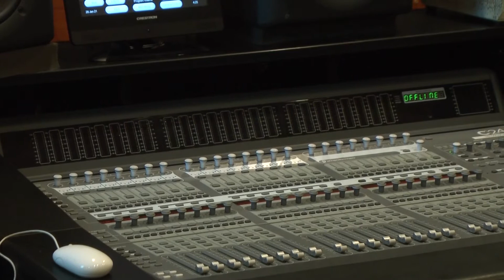BuffState MusicDepartment Music Day Socially Distanced Virtual Tour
High School and Community College Students
If you are interested in pursuing a degree in music or music education,
come and spend a virtual day with Buffalo State faculty and students.
This event is totally FREE
This year we will be holding our Music Major for a Day event fully online. All participants will have the opportunity to observe classes and workshops, interact with Buffalo State Music Faculty and Students, ask questions related to college and music admissions, observe masterclasses and ensemble rehearsals, and participate in a discussion with current music majors.
All events will be held via Zoom and links will be provided to all who register for the event.

When
Wednesday, February 24, 2021
8:30am-3:00pm
Events begin at 9am

Where:
Fully Online- Attend from anywhere!

Schedule:

Start Time         End Time                   Event

8:45am             9:00am                      Student Performances
9:00am             9:15am                      Welcome
9:15am             9:55am                      Department Tour

10:00am           10:50am                    Vocal Pedagogy
10:00am           10:50am                    Early Childhood Music
10:00am           10:50am                    Aural Perceptions

11:00am           11:50am                    Instrumental Conducting
11:00am           11:50am                    Recording Demo/Proejct

12:00pm           12:50pm                    Instrumental Masterclass
12:00pm           12:50pm                    Chamber Choir

1:00pm             1:30pm                      Admissions Presentation
1:30pm             2:00pm                      Question/Answer with Music Majors

2:00pm             2:50pm                      Wind Ensemble
2:00pm             2:50pm                      Vocal Masterclass

2:50pm             3:00pm                      Thank you and final Q-A